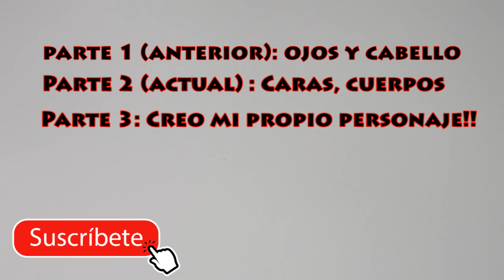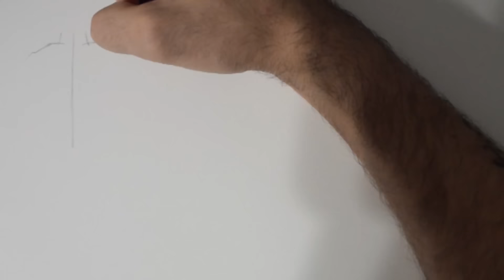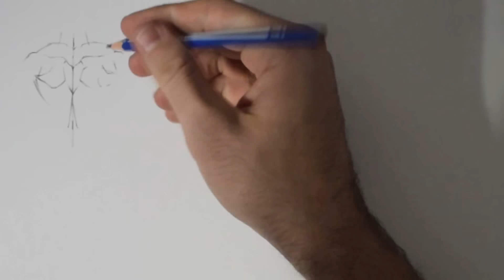Aprende a cómo dibujar tu propio personaje de Dragon Ball | Rostros / caras y cuerpo #2 | Draw Up!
Os enseño cómo dibujar vuestro propio personaje de dragon ball a modo de tutorial, para que aprendais mucho mas. Esta es la segunda parte, por lo que veras como empiezo a daros ideas de varios tipos de rostros y anatomia masculina y femenina. Podreis crearos un personaje ya sea de dragon ball z, dragon ball super,... de lo que querais! Espero que os encante, subire la tercera parte en la cual creo MI PROPIO PERSONAJE!!!